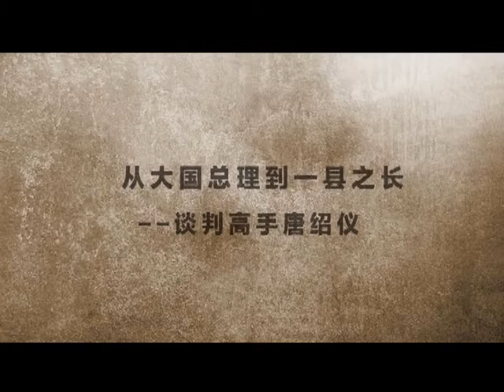从大国总理到一县之长——谈判高手唐绍仪